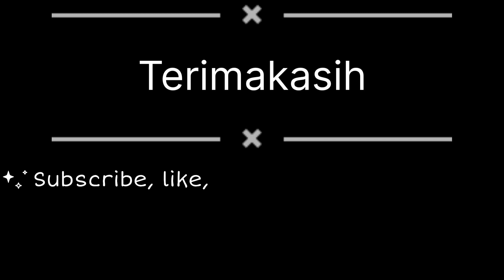Ramai!!! ada 6 bus keberangkatan siang BINTANG UTARA 1968 dari Pekanbaru❕berbaris rapih di loket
assalamu'alaikum teman teman, semoga teman teman semua sehat selalu. jadi di vidio ini saya akan menampilkan suasana loket Bintang Utara di terminal BRPS Pekanbaru, ada babyak bus bintang Utara pada kali kali ini yaitu sebanyak 6 bus terparkir di depan loket terminal. Ini adalah keberangkatan siang semuanya menuju daerah Toba sekitar. Semoga teman teman  semua terhibur.

bus,
bus simulator,
bus tayo,
bus telolet,
bus oleng,
business proposal,
bussid,
bus tayo bahasa indonesia,
bus hantu,
bus pariwisata,
bus bus,
bus balapan,
bus budiman,
bus balap,
bus balapan di jalan tol,
bus baru,
bus besar telolet,
baby bus panda bahasa indonesia terbaru,
bus cepat,
bus cantik,
dj bus oleng,
dj b

bus,
bus simulator,
bus tayo,
bus telolet,
bus oleng,
business proposal,
bussid,
bus hantu,
bus pariwisata,
bus ada lagunya,
a business proposal,
a business proposal episode 1 sub indo,
a business proposal kiss,
a business proposal kiss scene,
a business proposal episode 11 sub indo,
bus bus,
bus balapan,
bus budiman,
bus balap,
bus baru,
bus besar telolet,
bus cepat,
bus cantik,
dj bus oleng,
dj bus,
bus executive class